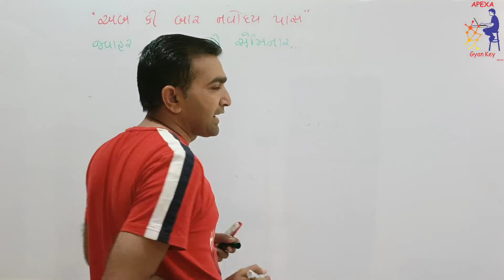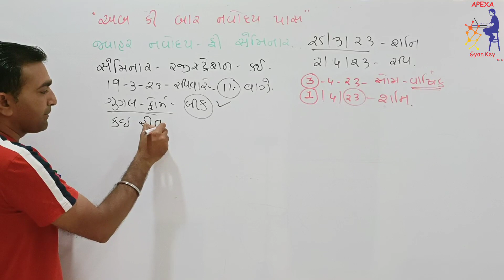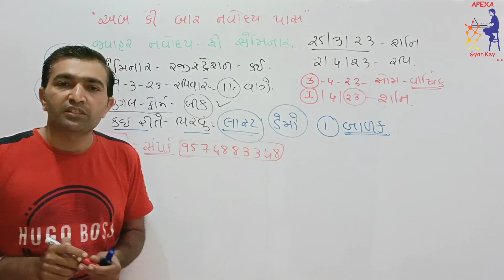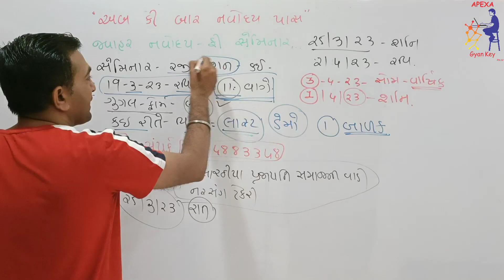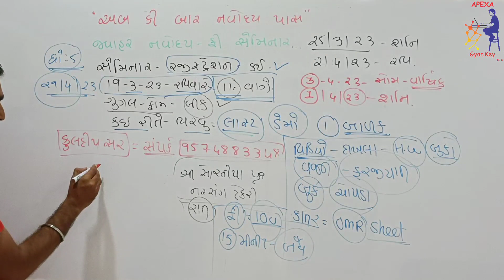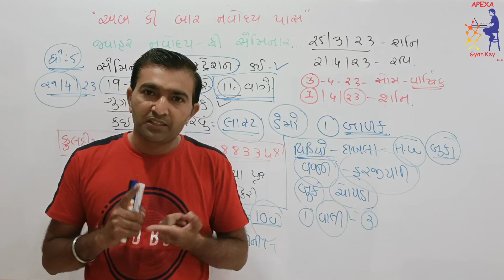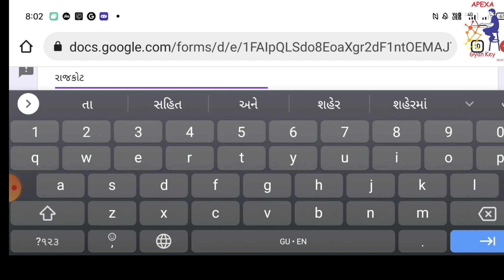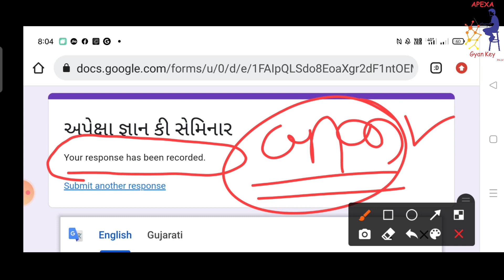JNV Exam-23|| જવાહર નવોદય ફ્રી સેમિનાર નું રજીસ્ટ્રેશન કંઈ રીતે કરવું || સામાન્ય સૂચના